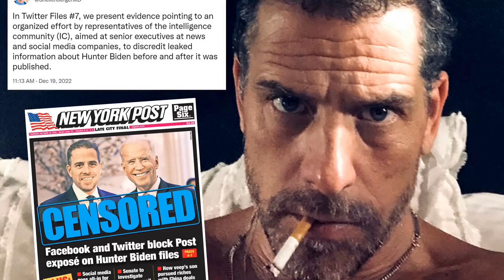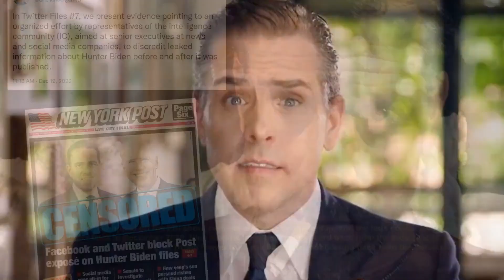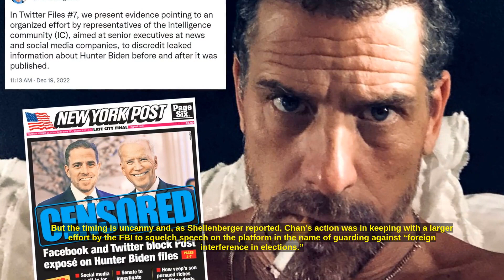FBI pressured Twitter, sent trove of docs hours before Post broke Hunter laptop story